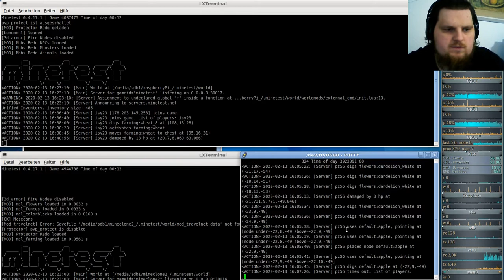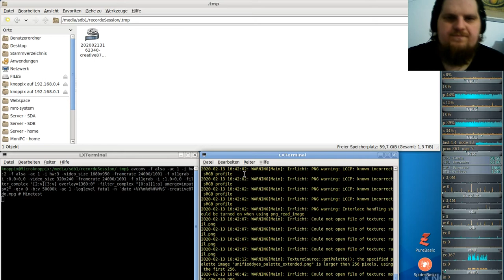Let´s Play Minetest - German-Creative-server ( Minecraft orientiertes Spiel ) #087